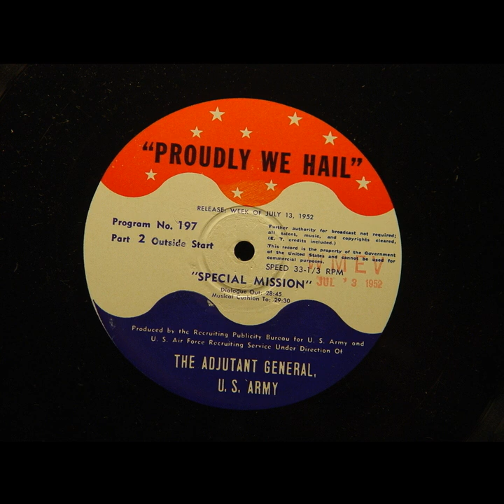Proudly We Hail - Special Mission (#197)